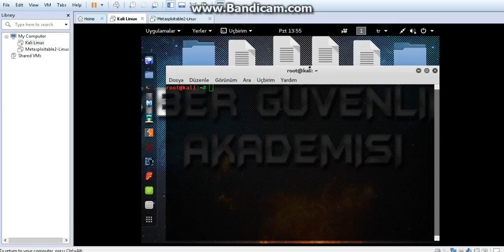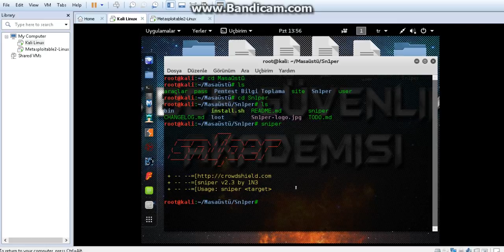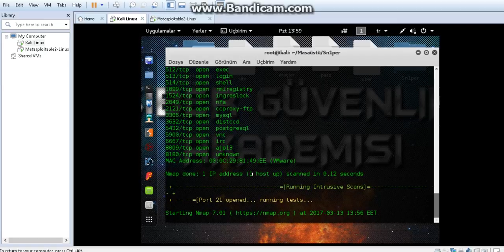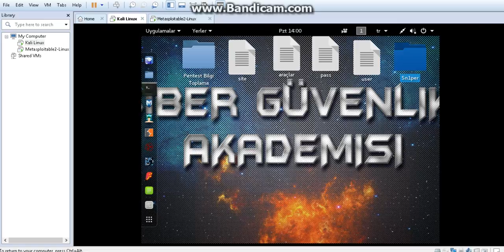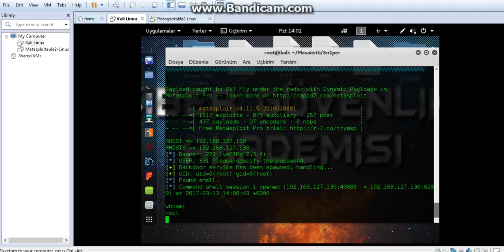Sn1per İle Otomatik Sızma Testi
Bu videoda, Sn1per adlı otomatik pentest scripti kullanılarak, sızma testi işlemi gerçekleştirilmiştir. Ayrıntılar videodadır.
cd Sn1per /// sniper'ın kurulu olduğu dizine girin.
chmod +x install.sh
./install.sh
sniper
komutu ile çalıştıralacaktır.